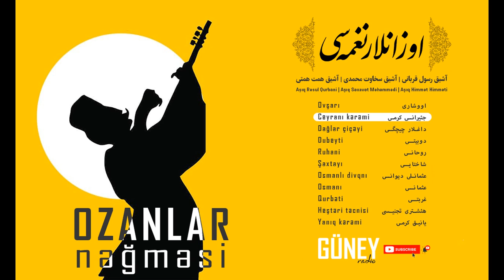Ozanlar Nəğməsi Ceyranı kərəmi جئیرانی کرمی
Ozanlar Nəğməsi